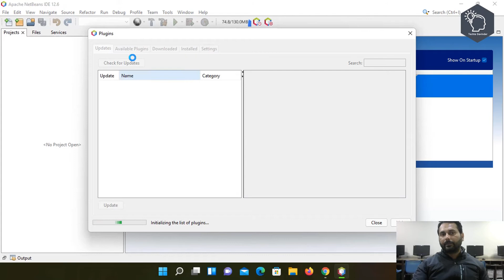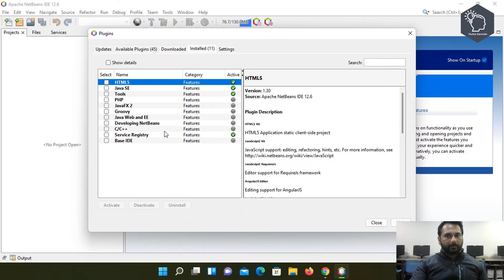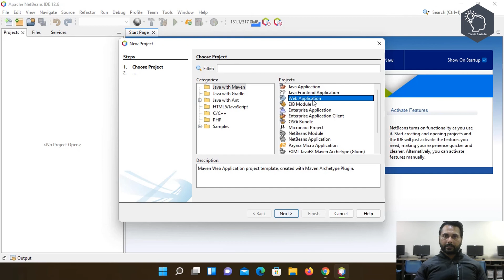How to activate Java Web and EE Plugin in Apache Netbeans for JSP (Java Server Pages)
In this we are going to activate java web and ee plugin for netbeans so that we can create web applications using JSP (Java Server Pages)